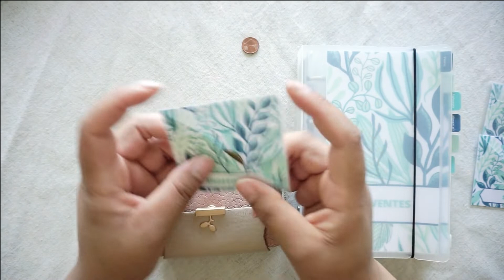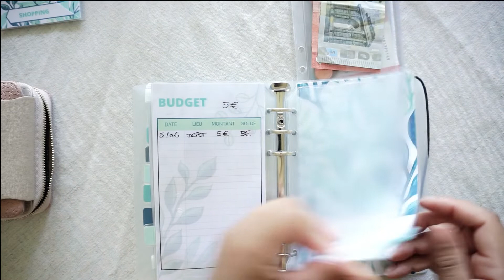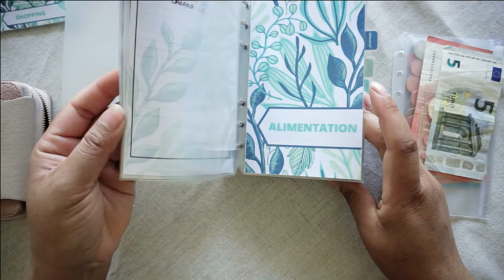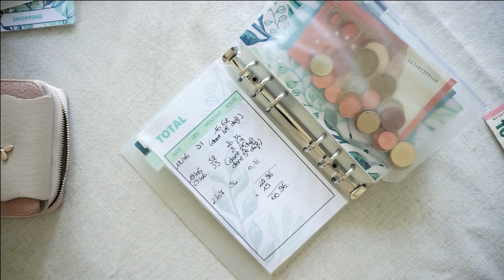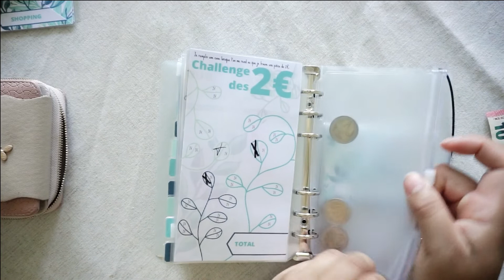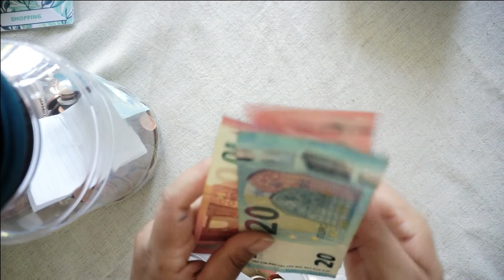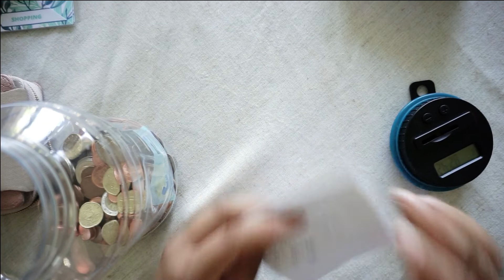CLOTURE ENVELOPPES BUDGETAIRES // bilan du mois de Juin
⤋⤋ Pour en savoir plus CLIQUES ICI ⤋⤋
Hello !!! Je suis super contente de vous retrouver aujourd'hui pour clôturer le mois de juin. Que nous réserve ce nouveau mois?

Salut , Je m’appelle Joanne j’apprends à gérer mon budget et je vous propose de me suivre à travers les expérimentations budgétaires.

Lien pour obtenir le MEAL PLANNER ou le BUDGET PLANNER:

Liens de mon matériel
- enveloppes zippées
- classeurs transparent

Bien sûr cela pas suppléments pour vous mais juste un petit coup de pouce pour moi.